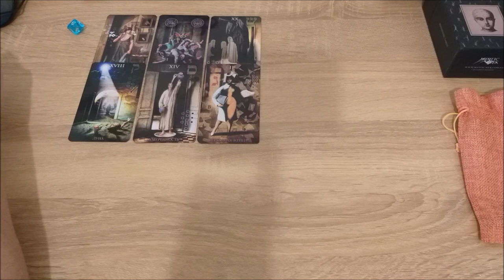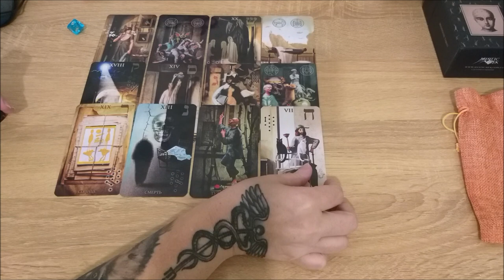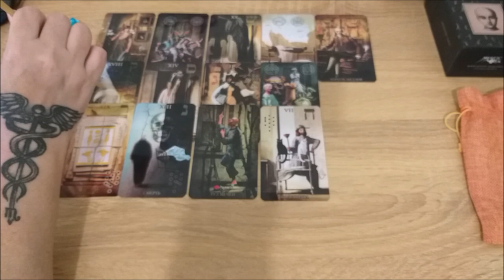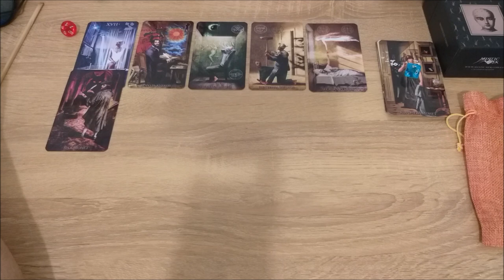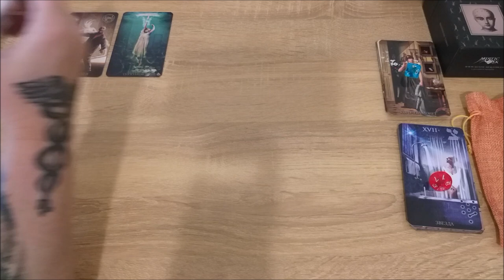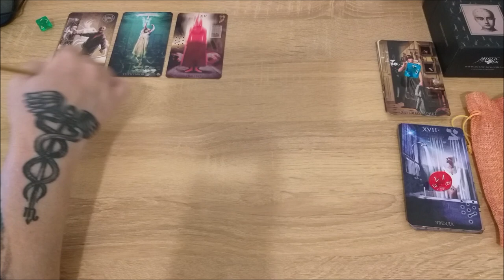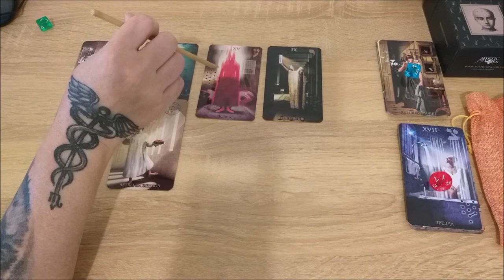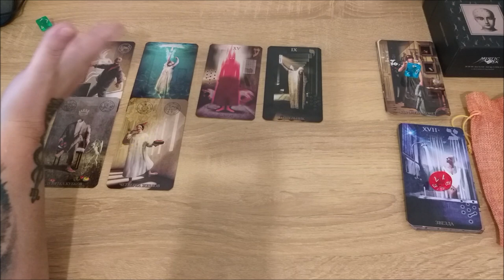Внутренний конфликт. Как договориться?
Тайм коды:
00:00 - вступление
23:41 - голубой камешек
37:01 - красный камешек
46:46 - зеленый камешек